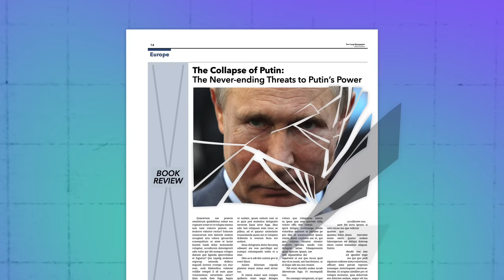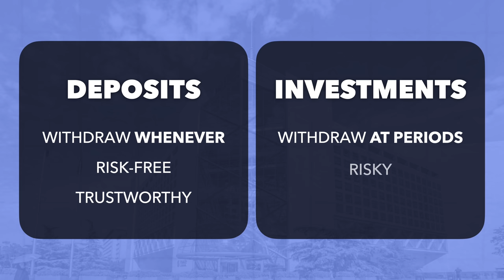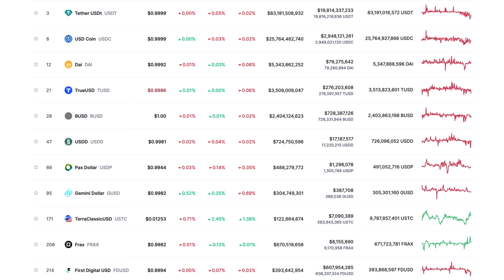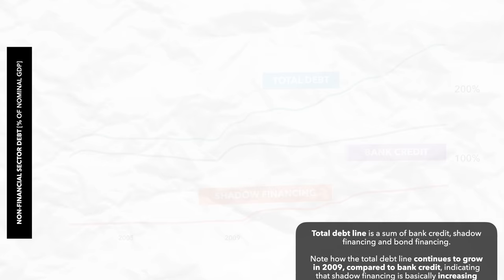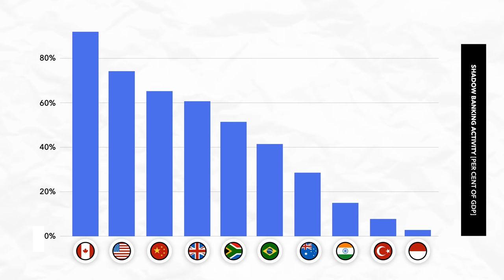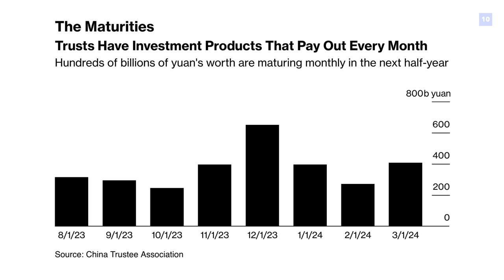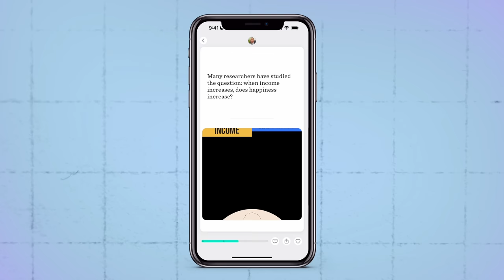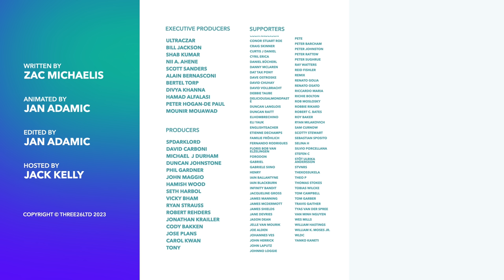How Shadow Banks are Exacerbating China’s Economic Crisis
China's economy isn't having a great time at the moment. Despite the CCP announcing a series of measures last week, the economic prospects aren't really improving, and China's shadow banking sector is showing signs of stress. In this video, we explain the shadow banking sector, why it's the biggest in the world, and why it could worsen China's economic crisis.

00:00 - Introduction
01:10 - What is Shadow Banking?
04:35 - How Shadow Banking Exacerbated China's Economic Crisis
07:59 - Sponsored Content